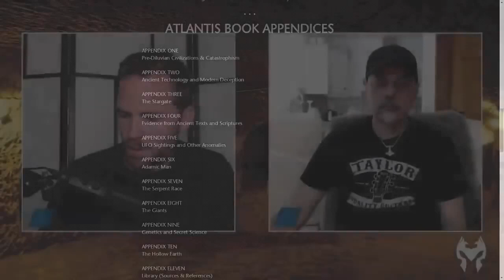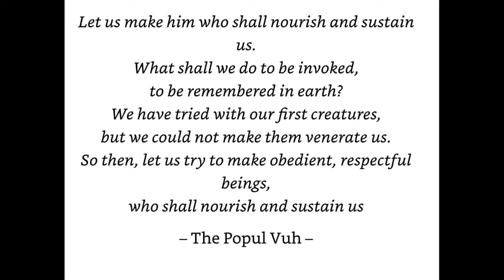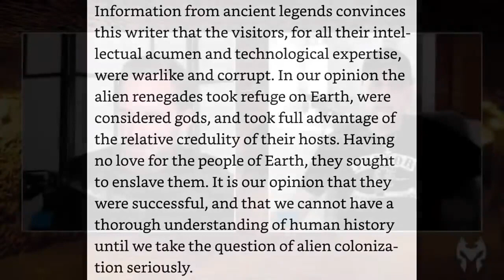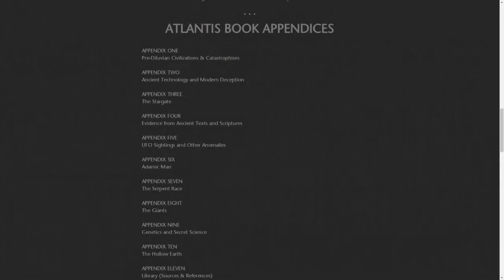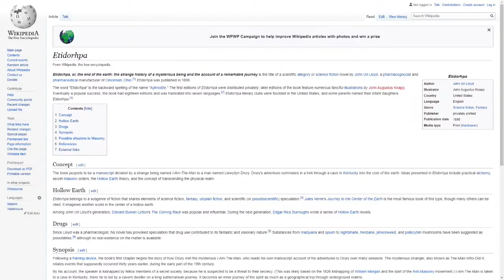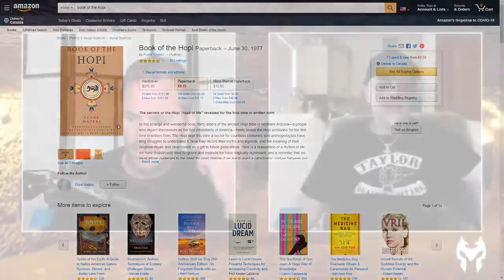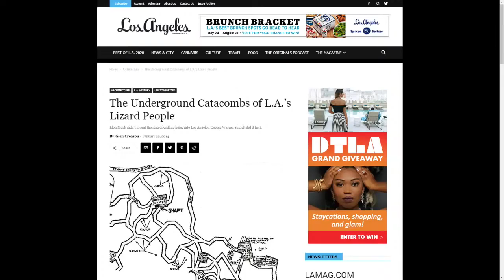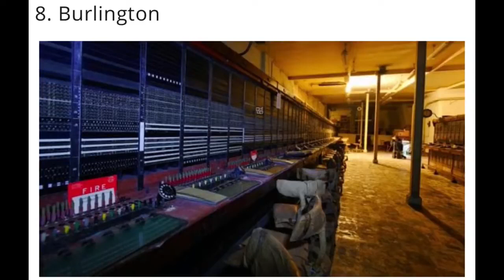Fallen Angels & The Underground World Michael Tsarion & Truth Warrior | Aug 2020